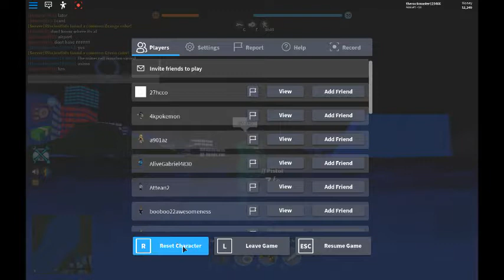Creeper Aw Man Plays Jailbreak!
Minecraft Creeper Plays Jailbreak. More Of Showcasing My Creeper Then Gameplay. Creeper Aw Man So We Back In The Mine With Our Axes Swinging From Side To Side Side Side To Side.